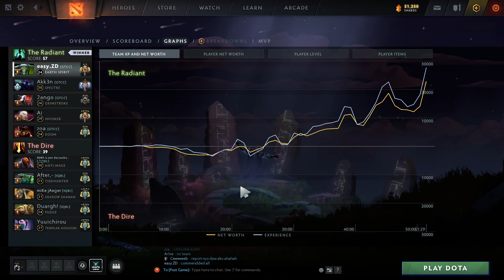Earth Spirit Full Gameplay 7.29d (easy.zd)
Some riveting gamplay where I AFK for a few minutes after we get mega creeps. Had to make some milk for my daughter lol. Just dad things. Love you babe if your reading this one day dotadads. Anyways played the lane fairly okay gave doom fast level 6 leaving him lane alone and stacking a whole bunch. Made one good gank mid once Invoker had meteor combo up.

My favorite moment was at 31:45 where I was memeing flying my courier into the trees so they think I'm there and waste time. They actually find me and I cried for my Spectre for the love of god please haunt and turn on these asses. All according to plan